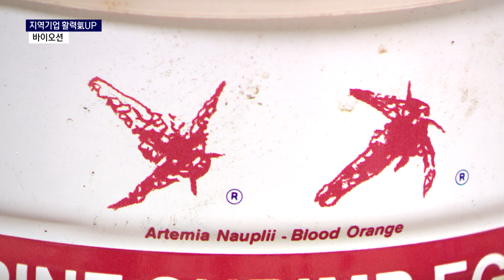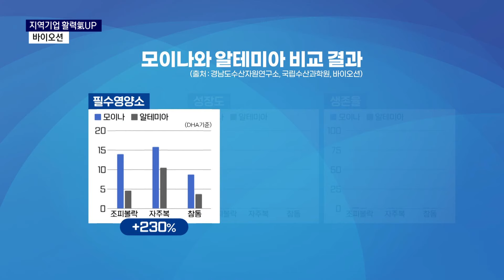지역기업 활력기업 바이오션